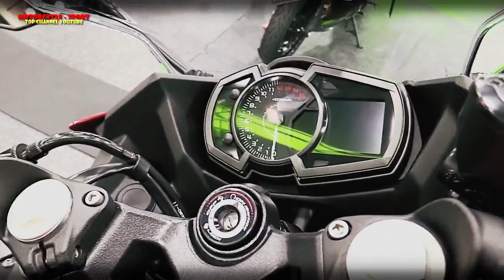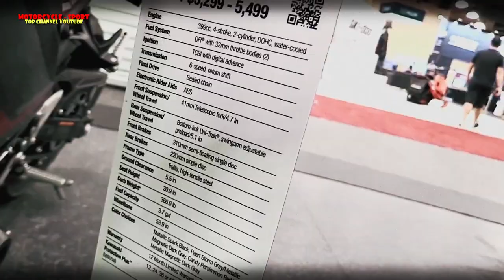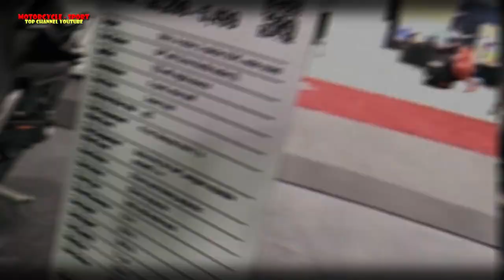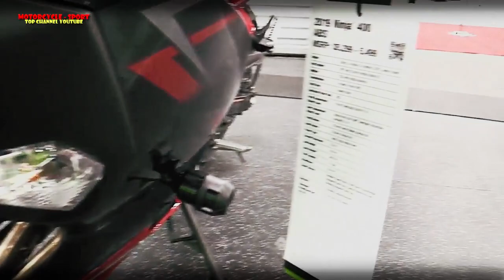NEW 2019 Kawasaki Ninja 400 ABS - 2018 AIMExpo Las Vegas!!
NEW 2019 Kawasaki Ninja 400 ABS - 2018 AIMExpo Las Vegas!! Motorcycle is a youtube channel which discusses both the motorbike motorcycle road rage, motorcycle stunts, motorcycle drifting and also discuss what information the latest type of motor current, for more details, please refer to the following channels

Motorcycle-Sport
Kawasaki Ninja 400 ABS